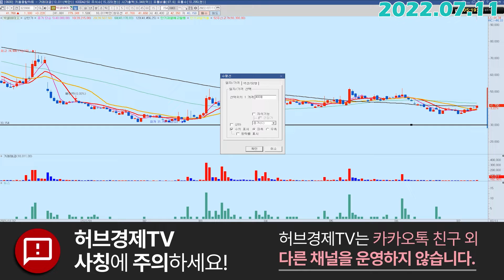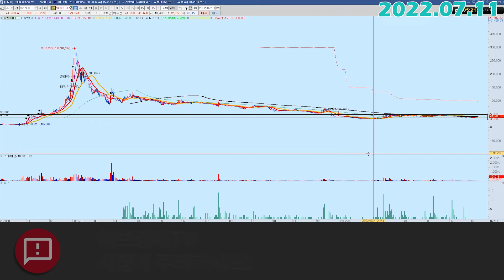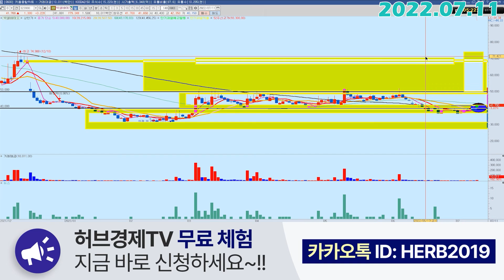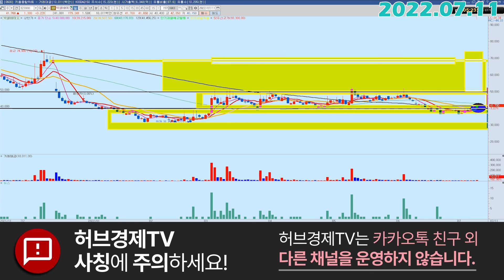박셀바이오 (323990) - 똑뿌러지게 정리해드리겠습니다